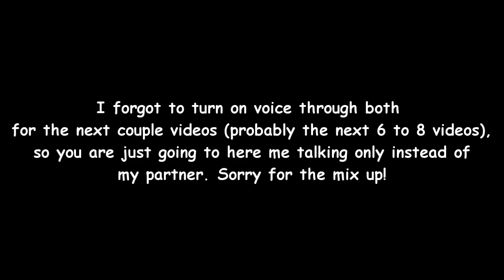Borderlands 2 Walkthrough - Part 49 - Talking to Myself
Borderlands 2 Walkthrough by LAZYTHEKING & Sparco (co-op w/ commentary)

Lazy - Zero
Sparco - Axton